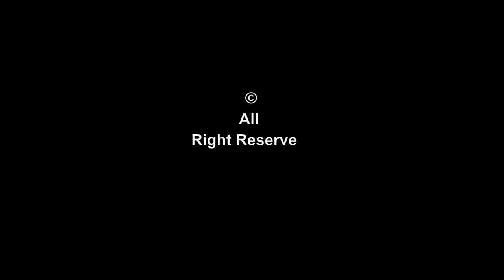राजा बिरेन्द्रको परिवार सम्झदै कोमल ओली भक्कानो छोडेर रोइन । -Komal Oli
Host : - Ratan Chand
Edit :- Ratan Chand & Rina Shah
Camera:- Rina Shah